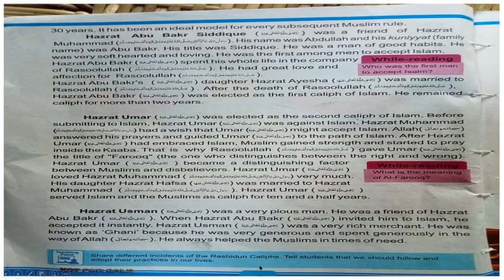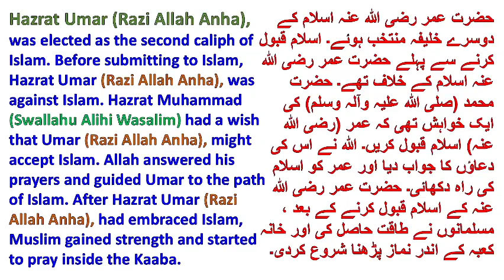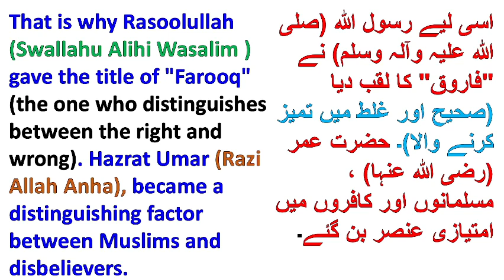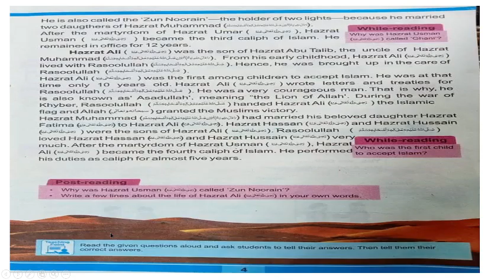Class 4th English KPK TEXT BOOKS Peshawar/Mardan/ Swat/Dir/Bannu/ Hazara/Nowshera/ Swabi/Mansehra